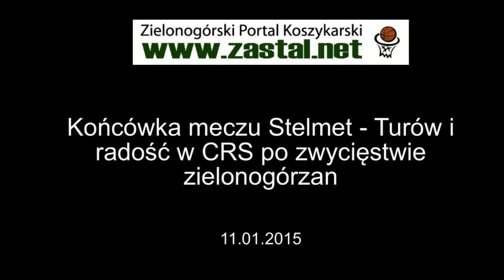Końcówka meczu z Turowem i radość Stelmetu po zwycięstwie